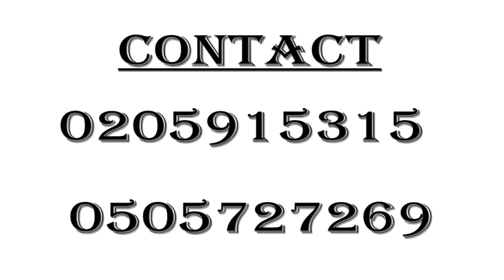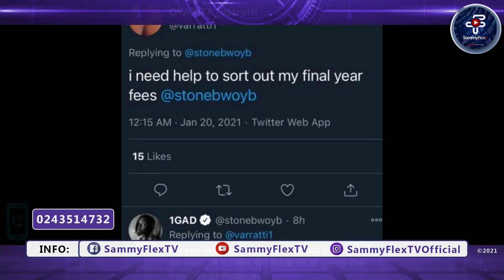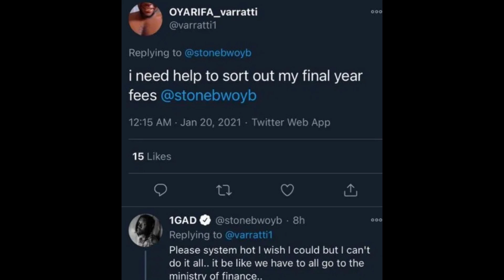BHIM Nation President Stonebwoy Clashes With A Fan & This Is Why: Sammy Flex Speaks About It